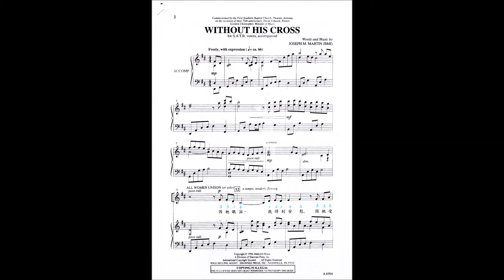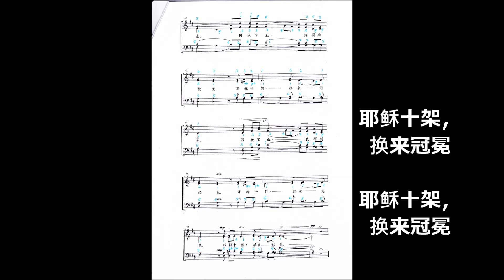WITHOUT HIS CROSS 因祂十架 (SOPRANO)